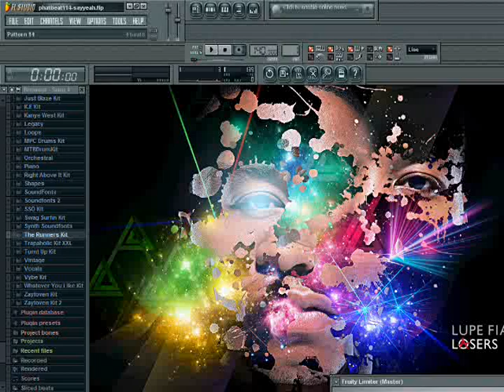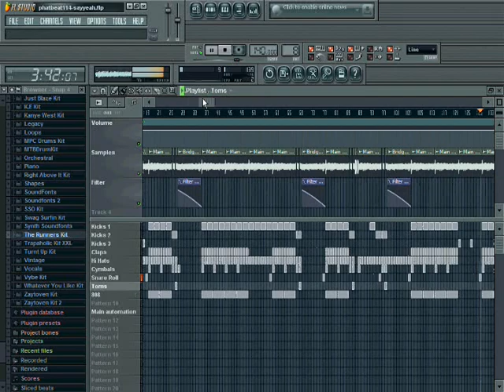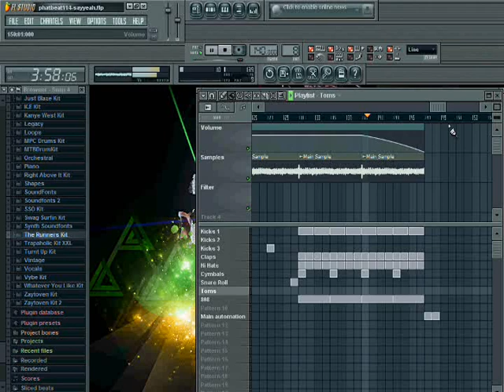Say Yeah (Instrumental Remake) - Wiz Khalifa Ft. Alice Deejay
I sampled the actual "Better Off Alone" song by Alice Deejay instead of trying to recreate the sound itself. I used an instrumental version for the bridge part where there would normally be singing (for those who can't figure out where/how I got it without the lyrics there).

Da Kid Word.